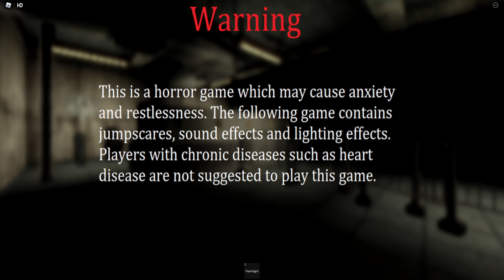Noisy Plays Asylum (Chapter 2, True ending)